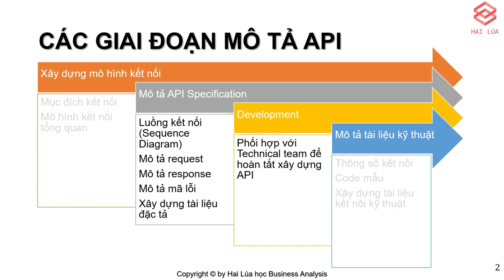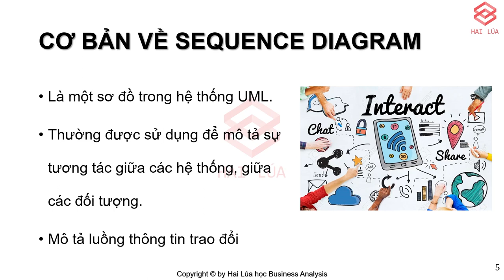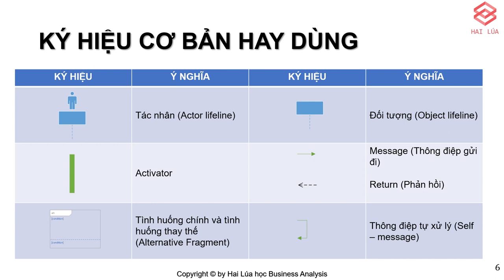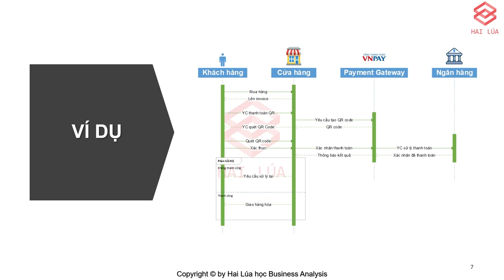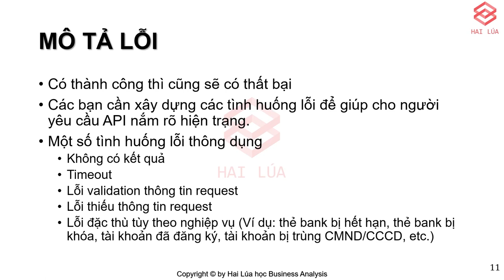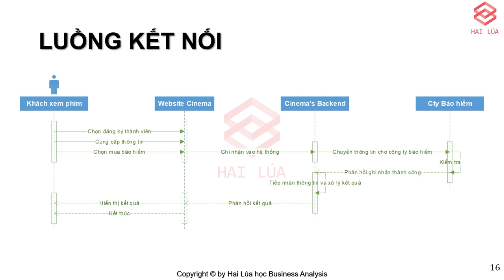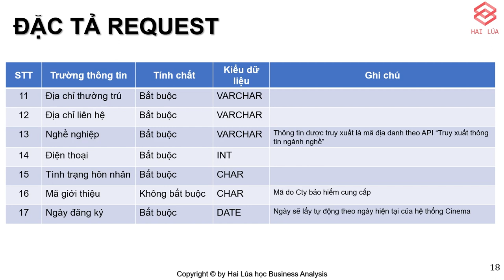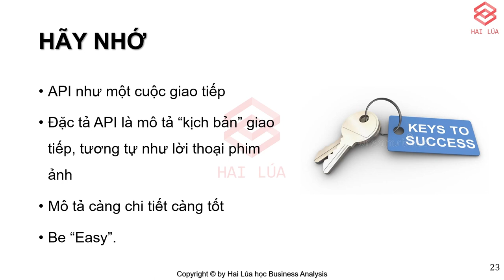Series api cơ bản dành cho IT BA - Tập 3/4: Đặc tả API với Sequence diagram và mô tả chi tiết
#3 - Series API cho IT BA

Ok, sau khi chúng ta lên được mô hình, xác định được số lượng rồi thì việc còn lại ở khâu BA đó là mô tả từng API một, hay tạm gọi là viết Spec cho API. Việc viết Spec này thực ra cũng không khó, chẳng qua làm sao cho nó rõ, chi tiết để các bạn Dev có thể theo đó mà xây nên API.

Ngoài ra chúng ta cũng cần phân biệt giữa việc đặc tả API với tài liệu kỹ thuật API nhé. Tài liệu API mà mọi người hay thấy, hay xem nó thường là tài liệu kỹ thuật với đủ kiểu thông tin như thông số kết nối, code mẫu v.v. Ở đây khác biệt hoàn toàn nhé, chúng ta chưa có API nên cái cần là đặc tả chứ chưa phải giai đoạn xây tài liệu kỹ thuật